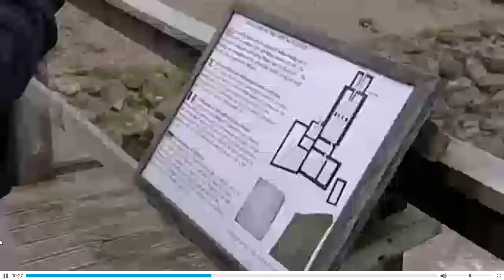Oxford Discover 4 - Big question 2